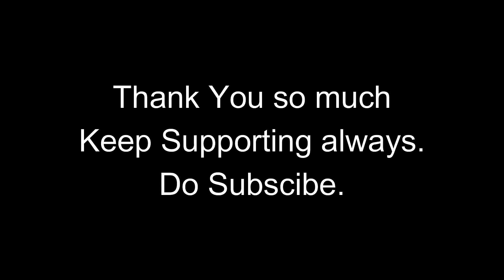Amazing View Of Kolkata- Gir Gaya Toh Mar Gaya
Awesome View from Top of the Buildings at Shapoorji